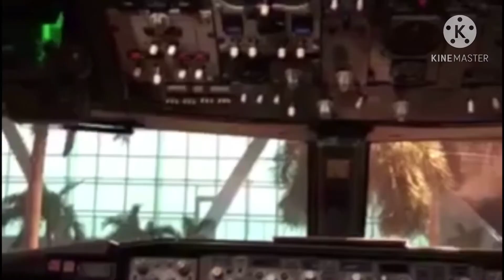My New Intro